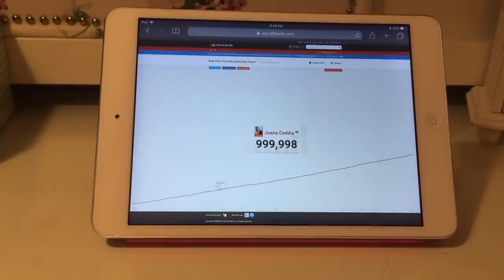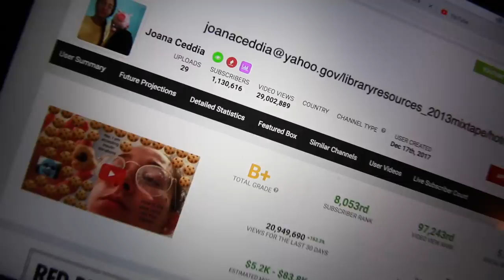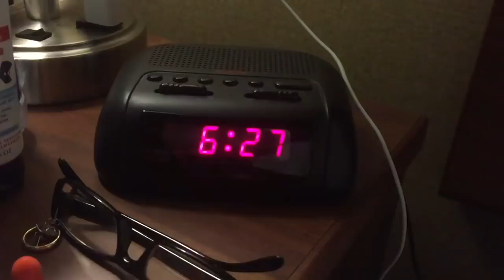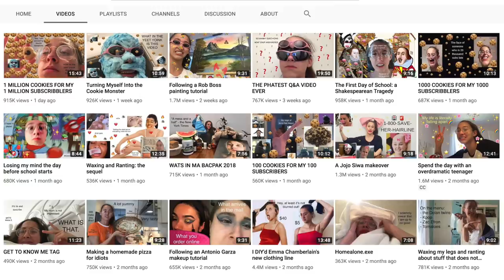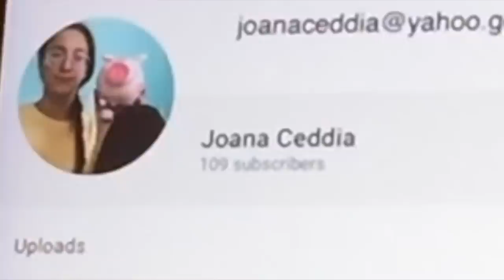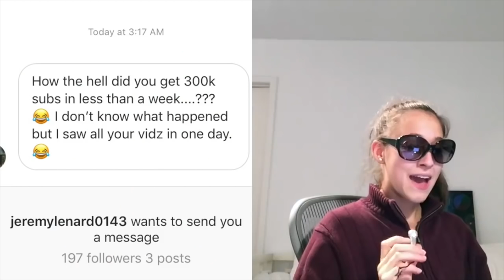Joana Ceddia's SECRET to 1 MILLION Subscribers in 3 Months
Joana Ceddia has gone viral in the last 3 months (as of posting this video) and nobody can quite figure out why. The best way to describe her content is a relatable teen girl uploading whatever she wants. She’s almost the antithesis of every modern YouTube teenager on this site, making her more relatable to the average person. Her videos reminds me of YouTube in the early days, where creators would just set a camera up and talk to it. She’s gaining an audience and it’s all because of her personality.

Lav Microphone